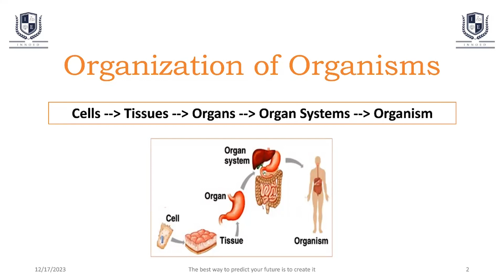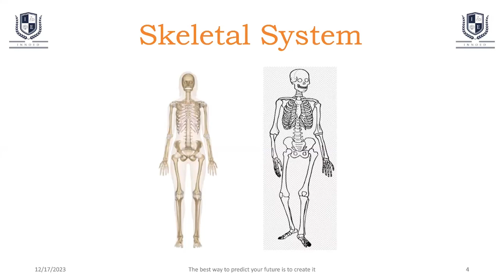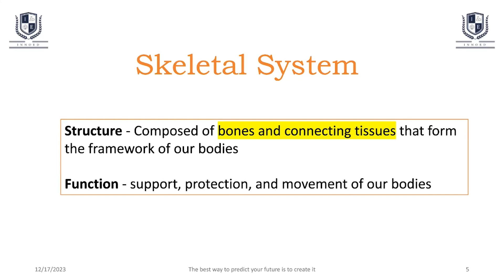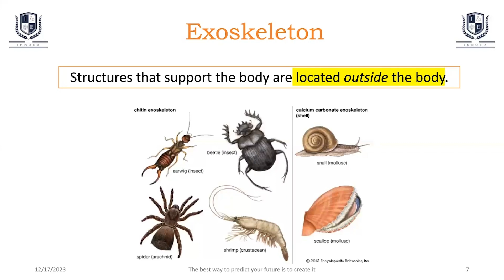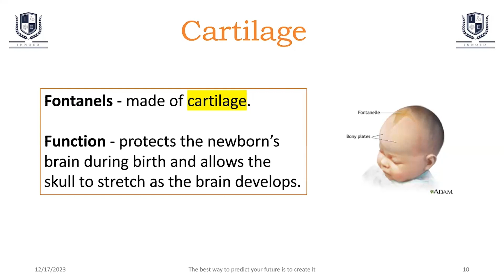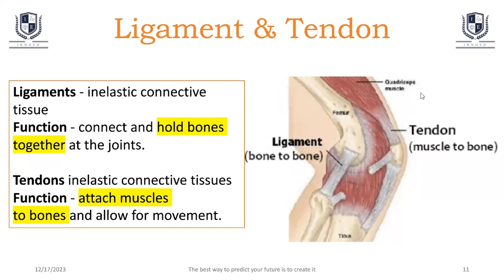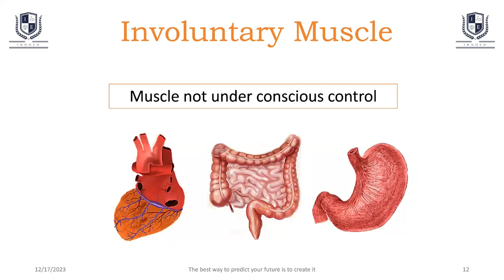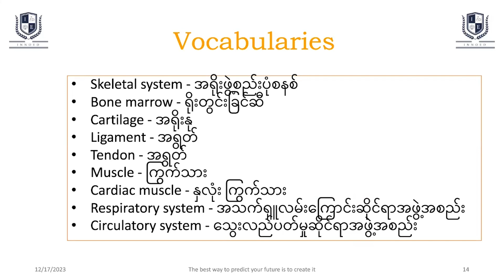PreGED - Video Class - LS9 - Skeletal System